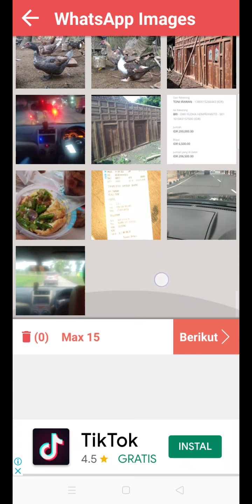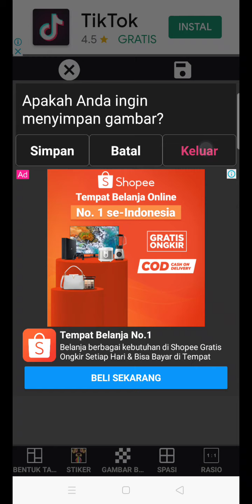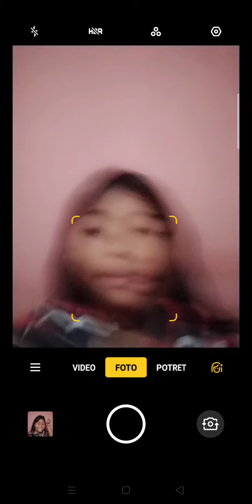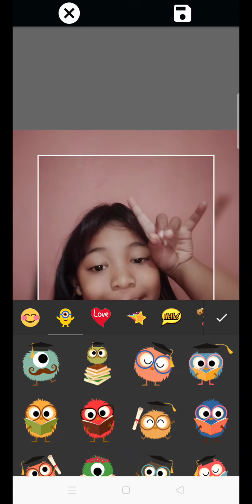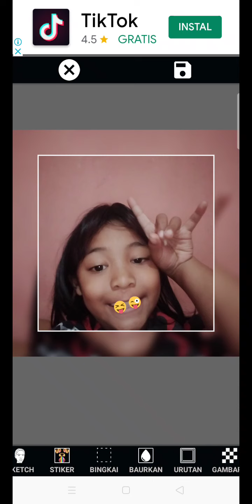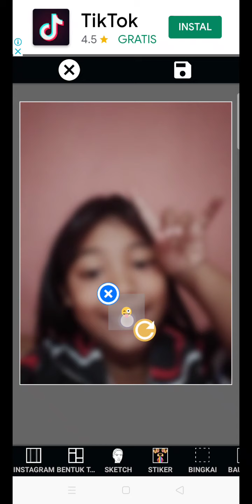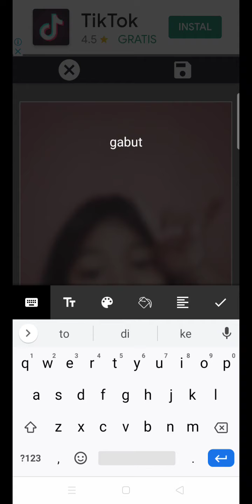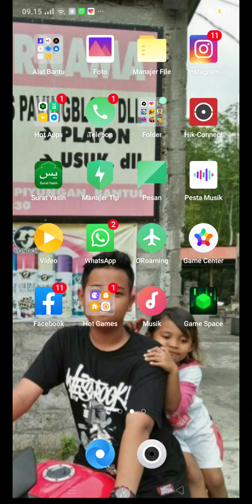3 Agustus 2020